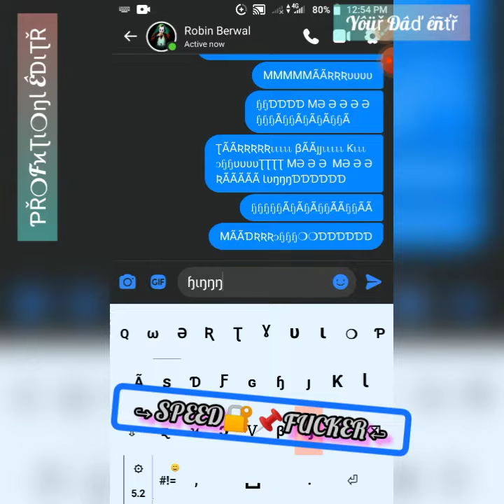fb typ fight